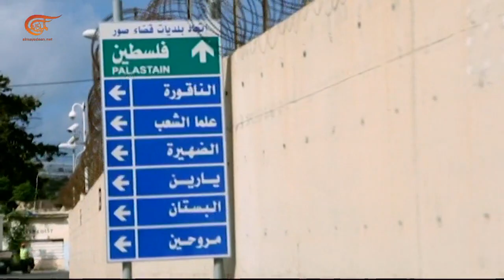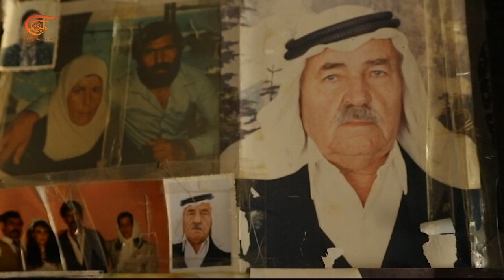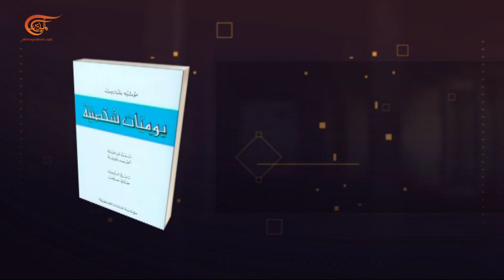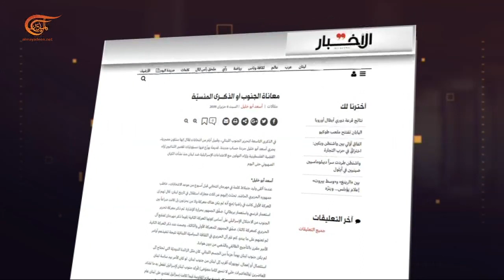ما بعد العرض | 2020-01-24 | الشمس تشرق جنوباً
نناقش في ما بعد العرض منتدى الوثائقيات وثائقي الميادين "الشمس تشرق جنوبا".  صمود، تجذّر، تصدّ، استمرار، مواجهة، انتماء وطني، بساطة، جمال  وبالتأكيد تلاحم مع فلسطين المحتلّة وهذه الأخيرة لا تحكمها الجيرة والقرب الجغرافي و لا طبيعةَ العدو المشترك وحسب، إنما تاريخ مواجهة مشترك منذ النكبة في أربعينيات القرن الماضي. الجنوب اللبناني لغز لم تستطع إسرائيل  فكّه أو هزيمته. أهله ينتصرون وكذا مع كل شروق شمس يرسّخ حقيقةَ البقاء والاستمرار، ويُعرّي ضعف إسرائيل وكذب روايتها  فالأرض بشعبها ولشعبها. وفي نقاش "الشمس تشرق جنوباً": الجنوبُ اللبناني وفلسطين المحتلة مسار مواجهة مشترك نستعرض جانباً منه. في الجنوب قصص بطولة وصمود، نستحضر بعضًا منها ونسأل عن دور المرأة فيها. تموز 2006 كيف ساهم أهل الجنوب اللبناني  بالانتصار والإعمار.

تقديم: راميا الإبراهيم
إعداد: راميا الإبراهيم
إنتاج:  لور الموراني